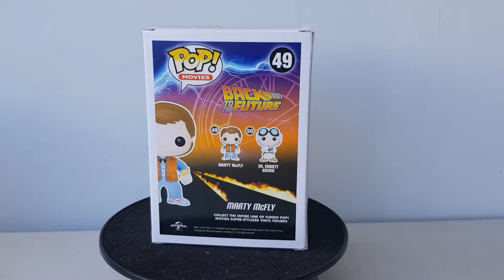Funko Pop Back To The Futur Marty McFly #49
funko pop movie
back to the futur
marty mcfly